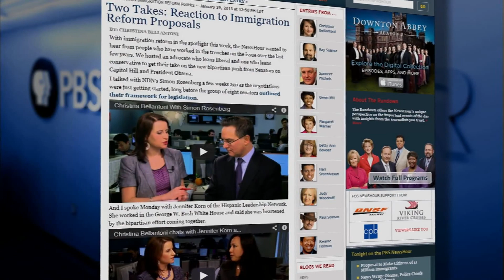Bipartisan Blueprint for Immigration Reform Faces Hurdles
President Obama has endorsed a bipartisan immigration plan crafted by eight senators, but that blueprint faces major hurdles in the House, where some lawmakers are working on a competing plan. Gwen Ifill gets views from Kris Kobach, Secretary of State of Kansas, and Clarissa Matinez de Castro of the National Council of La Raza.